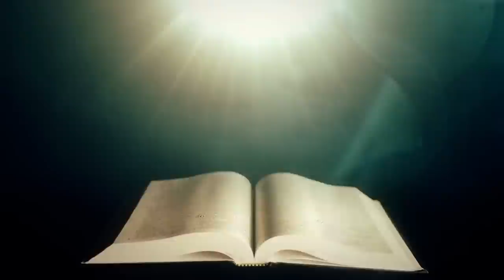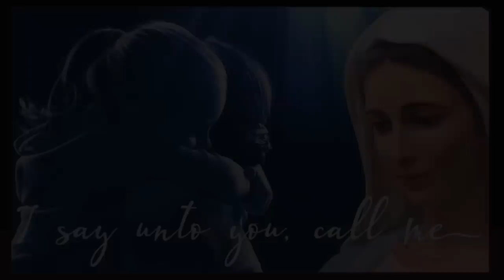SAINT MICHAEL TO LIZ DI MARIA: "WAR IS COMING" (BUT FIRST THE RED MOON)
Luz – War is Coming
St. Michael the Archangel to Luz de Maria de Bonilla on March 27th, 2023:
Beloved children of our King and Lord Jesus Christ, I am addressing you by Divine Mercy. I come to warn you so that you would prepare yourselves spiritually and materially with what is necessary.
Children of Our King and Lord Jesus Christ, I come to raise my voice so that every creature, in all places and locations, might be prepared to convert. Time is growing short, and the possible scenarios in which you are immersed are so many that the weight of events will lead the Divine Arm to descend.
Our Queen and Mother warns you: The Divine Arm is falling and humanity is facing the unimaginable… Do you want to know how to prepare yourselves for all that is coming to humanity?
Be true children of Our King and Lord Jesus Christ, and love His Mother, the Blessed Virgin Mary. Be doers of the Divine Word present in Sacred Scripture. This means being knowers and practitioners of the Divine Word.
 Love the Commandments and keep them. Know and comply with the Sacraments. Practice the Beatitudes. Constantly ask for the assistance of the Holy Spirit.
Put into practice the corporal and spiritual works of mercy. Love your neighbor and be humble. Be lights on the way. Live the Faith in its splendor, and live each day in interior prayer, fulfilling the Will of Our Father.
Children of Our King and Lord Jesus Christ, plague is on earth and events are at the gates for humanity. The earth trembles with force and will tremble sequentially in several countries.
War is coming; hitherto unknown weapons of great lethality will make themselves known. Children of Our King and Lord Jesus Christ,
 there will be a red moon, and it will foreshadow what will happen after that red moon You will see of a cloud that will spread rapidly, carried by the wind. Without knowing its origin, the children of Our King and Lord Jesus Christ will want to see what is happening. Do not go out, but take shelter in a closed place without windows. In this way you will be protected, and my legions will guard you.

Each one of you should prepare yourselves like an altar covered with good deeds and good intentions for the celebration of Holy Week. You must keep praying, not only with your mind or with your mouth, but in the depths of each one of you, in an indissoluble spiritual union with the Most Holy Trinity and our Queen and Mother of the end times.
My blessing is upon each one of you, not forgetting that Divine Mercy is infinite and only awaits a word from you in order to embrace you and hold you tightly with eternal love.